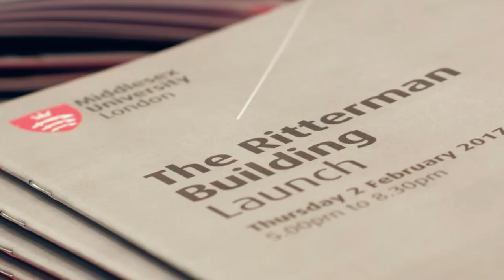The Ritterman building official opening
The Ritterman building is Middlesex University’s newest state-of-the-art teaching facility which welcomed students in September 2016. It was officially opened by Chancellor Dame Janet Ritterman, who the building is named after, in February 2017.